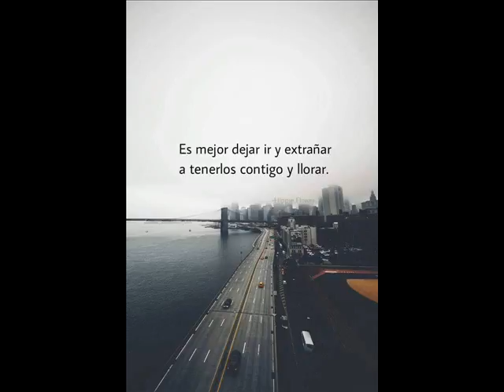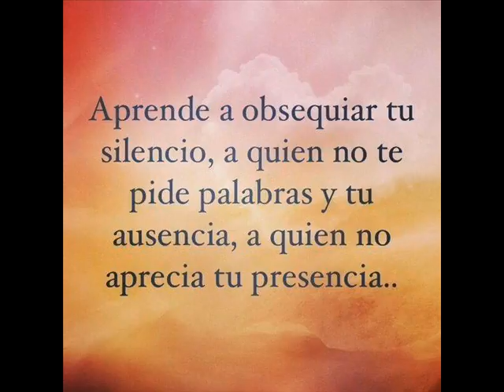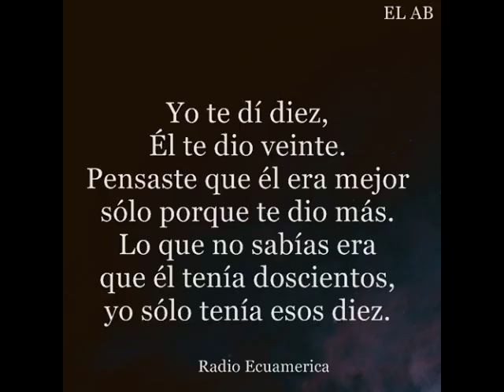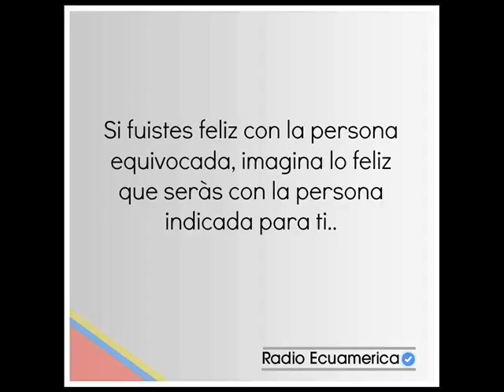los Vukis te vas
te vas   marco antinio solis y los Vikis